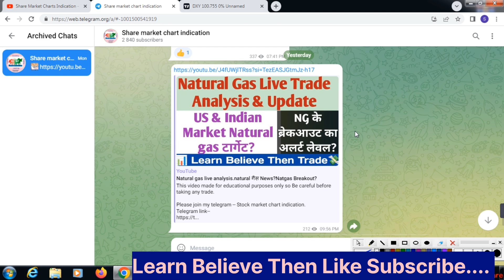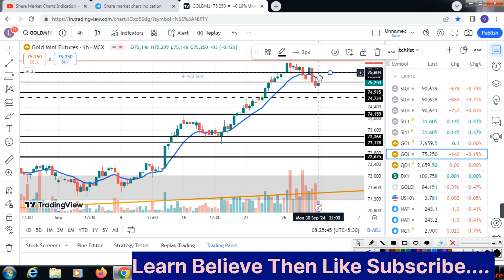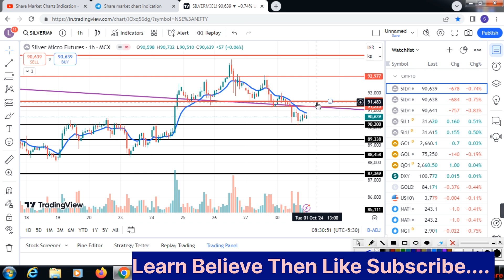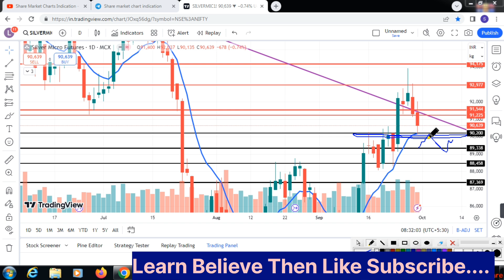Today's Silvermic & Gold Opening Setup|us news data|Commodity market analysis.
Mail Adress---
livetrade j
commodity Trading
stock market
silver trading,

commodity Trading
stock market,
silver trading.
stock market.
share Market
chartindication
stock market is high risk and huge rewards place ,so please be careful before trading and investment.Bank NiftyToday's Silvermic & Gold Opening Setup|us news data|Commodity market analysis.English Subtitles.